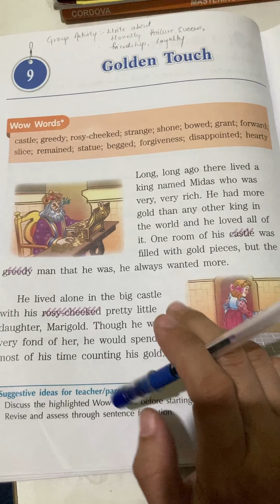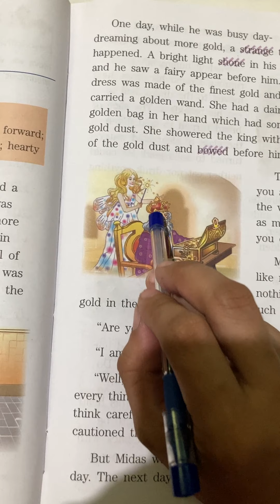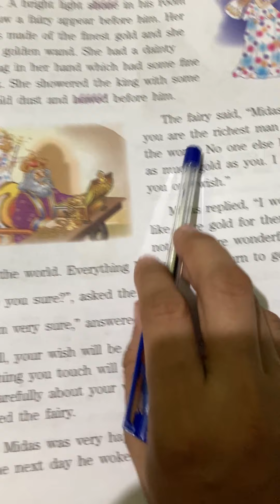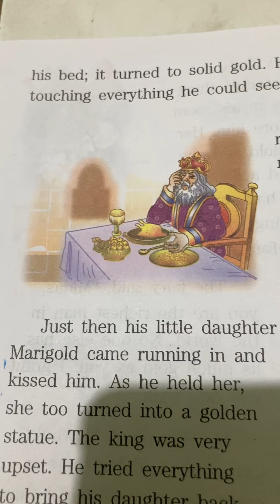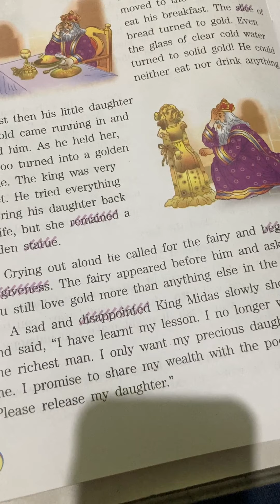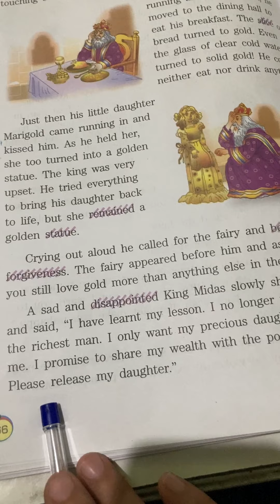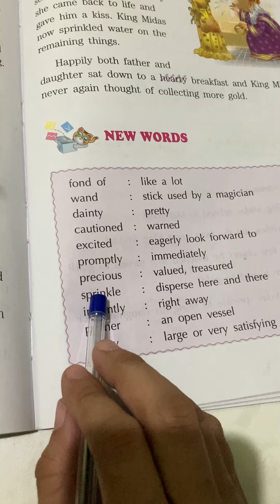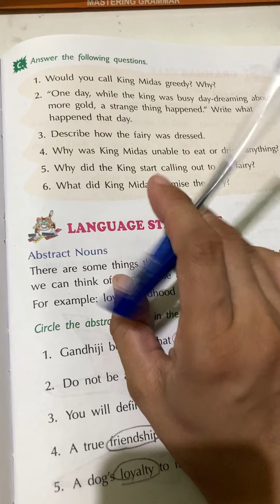Golden Touch Grade 3 Ch 9